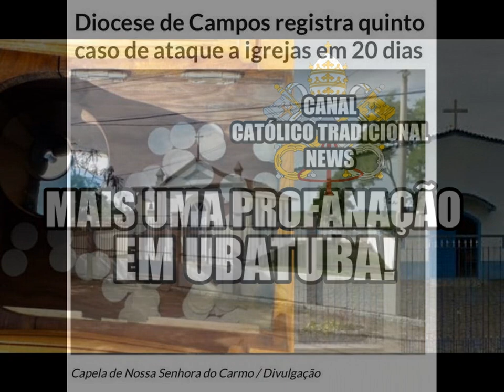Sacrilégio em Ubatuba: roubam o sacrário e deixam o Corpo de Cristo jogado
Vândalos sacrílegos invadem capela em Ubatuba e profanam o Corpo de Nosso Senhor Jesus Cristo. Denuncie a polícia, reforce a segurança da capela e ore em desagravo!